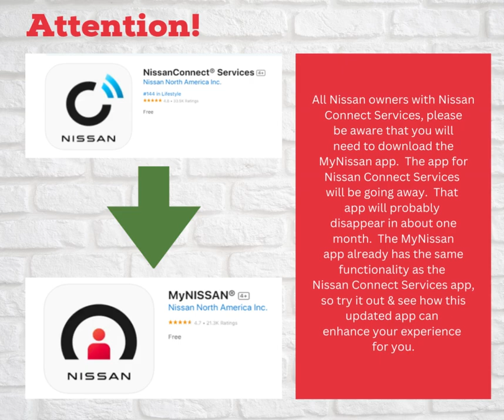The NissanConnect Services app has moved!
If you have been using the NissanConnect Services app for your Nissan vehicle, please know that Nissan just updated the MyNissan app to use instead.  Watch this short video to learn more.